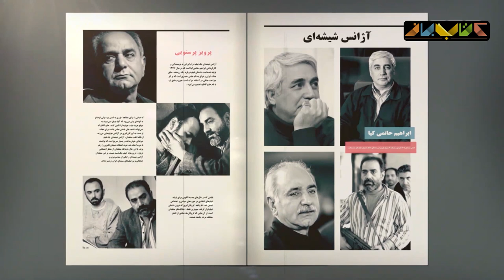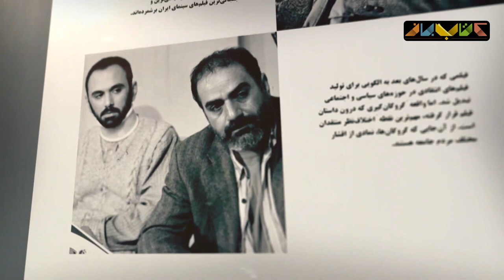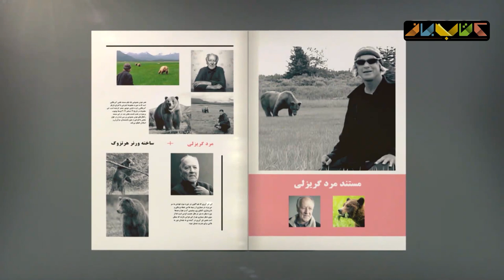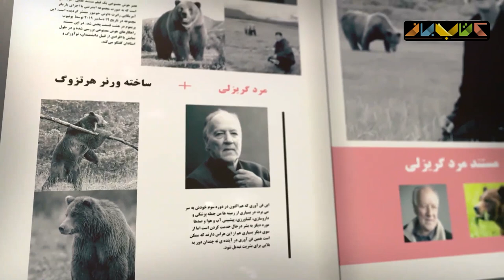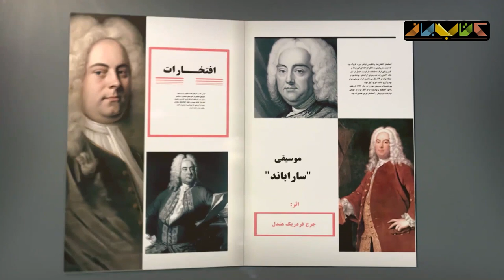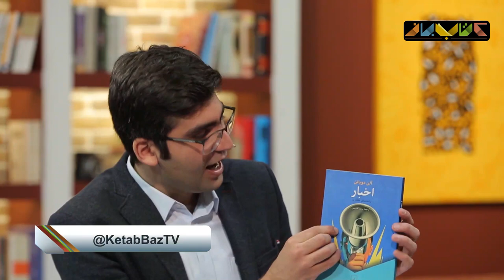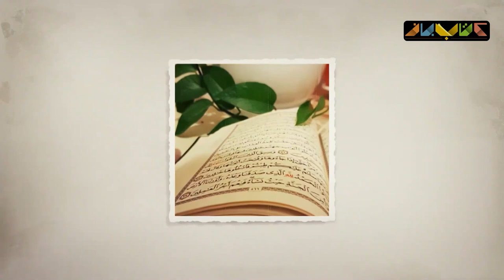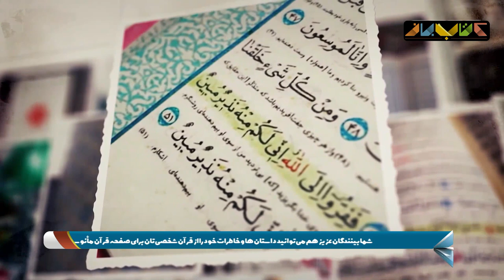میکائیل شهرستانی در فصل جدید کتاب باز قسمت 13 | KetabBaz TV Show 13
در این قسمت از ویژه برنامه‌ تلویزیونی کتاب باز در ماه مبارک رمضان سروش صحت میزبان میکائیل شهرستانی (بازیگر،کارگردان، مدرس تئاتر) خواهد بود.
در بخش دوم برنامه در کنار دکتر مجتبی شکوری خواهیم بود

کتاب باز برنامه ای تلویزیونی است که از سال ۱۳۹۵ با هدف ترویج و گسترش فرهنگ کتابخوانی از شبکه نسیم پخش شده است.
مجریان : امیرحسین صدیق (فصل اول)
سروش صحت (فصل دوم به بعد)
مسعود فراستی
رشید کاکاوند
احسان رضایی
حسن فروتن

Guests in this part of the KetabBaz TV Show 👇👇👇
In this episode of the special KetabBaz TV Show during the holy month of Ramadan, Soroush Sehat will host Mikael Shahrestani (actor, director, theater teacher).
In the second part of the program, we will be with Dr. Mojtaba Shakoori
KetabBaz is a television program that has been broadcast on Nasim channel since 2016 with the aim of promoting and expanding the culture of reading. KetabBaz has been aired in four seasons so far, and the fifth season will be shown on April 25, 2020, on the occasion of Ramadan.